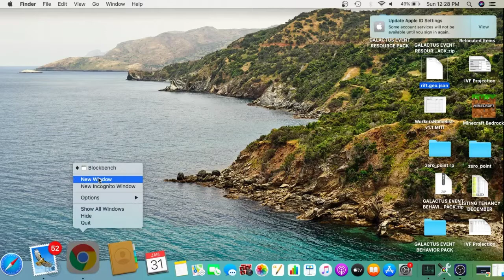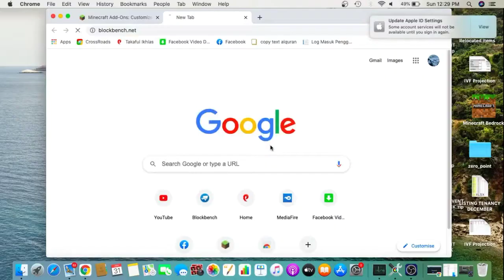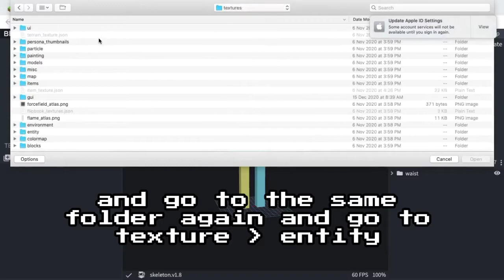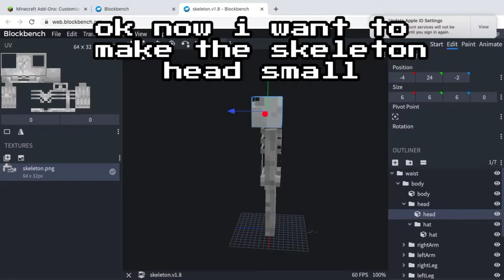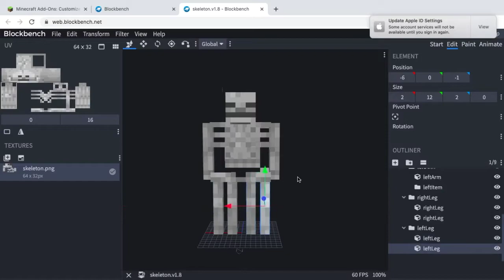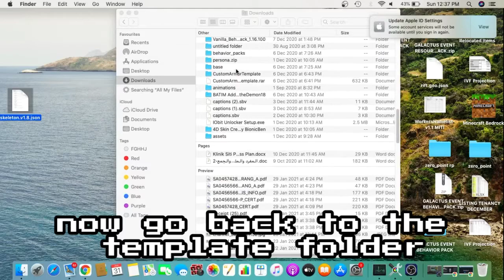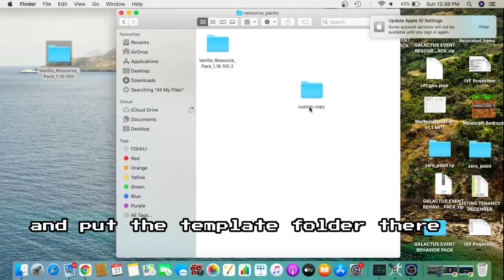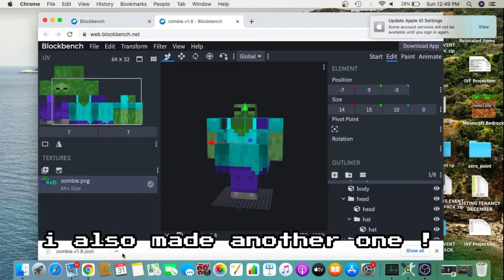HOW TO MAKE YOUR OWN CUSTOM ENTITY MODELS IN MINECRAFT BEDROCK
Pog a lot of you guys wanted to know how i made galactus so i guess i made a tutorial for it

Dont know what im talking about?

timestamps:
00:00 intro
00:11 downloading the template
00:57 importing models to blockbench
02:55 making a new model
05:21 exporting the model
05:38 replacing the old model with the new one
06:45 exporting it to minecraft
07:25 testing the mob
09:38 another example
10:12 outro

Recording i use :
Obs studio

Editing software i use :
Kinemaster

alternative titles:
How to make custom models in minecraft bedrock edition

how to make custom mob models in minecraft bedrock edition

how to make custom models in minecraft bedrock

how to make custom entity models in minecraft bedrock

how to make custom mob models in minecraft bedrock

how to make custom models in minecraft pe

how to make custom entity models in minecraft pe

how to make custom mob models in minecraft pe

how to make custom models in minecraft pocket edition

how to make custom entity models in minecraft pocket edition

how to make custom mob models in minecraft pocket edition

how to us blockbench for minecraft bedrock